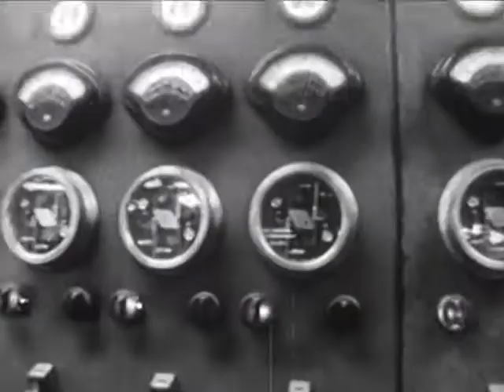The Story of a Fireman Trailer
The Story of a Fireman
Terry Sanders
25 minutes

Filmed in 1962, "The Story of a Fireman" is a portrait of life in the Los Angeles Fire Department and of Captain Alan Evanson as he and his men confront their first big structure fire.